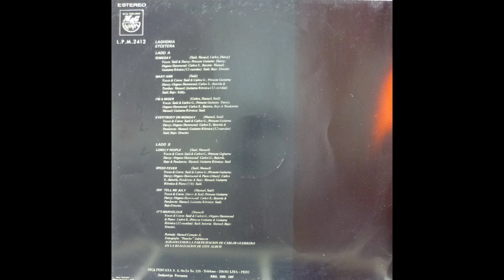It's Marvelous - Laghonia - Perú - 1971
70´s Psychoactive Rock

Song: It's Marvelous
Artist: Laghonia
Country: Perú
Year: 1971